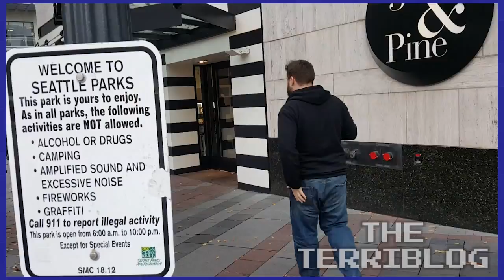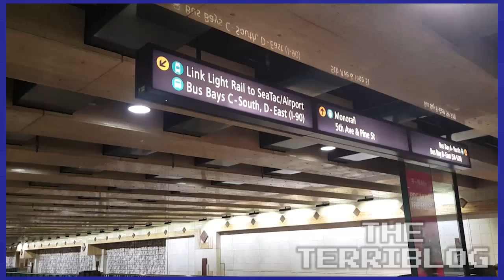Dog in the Park - November 14, 2015 - The Terriblog #29 - Games Played Terribly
Mmmmmm toasted buns. Thank you Dog in the Park!